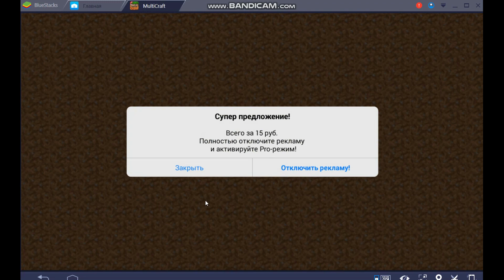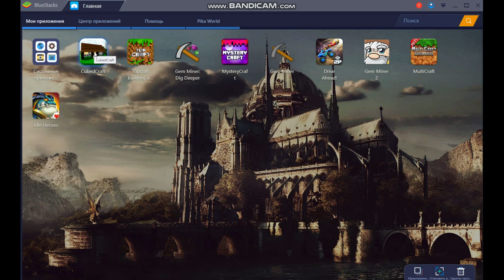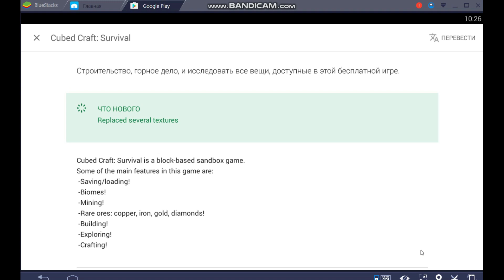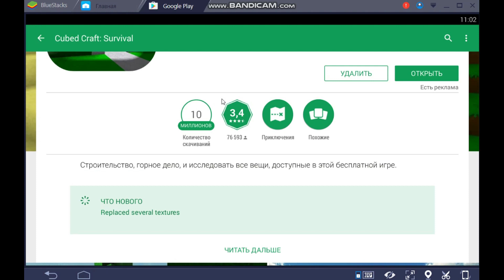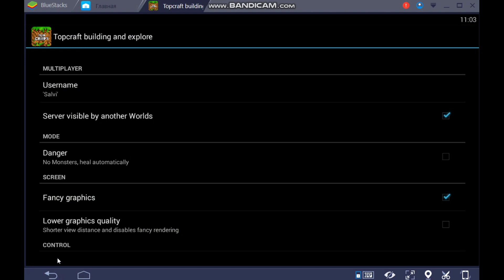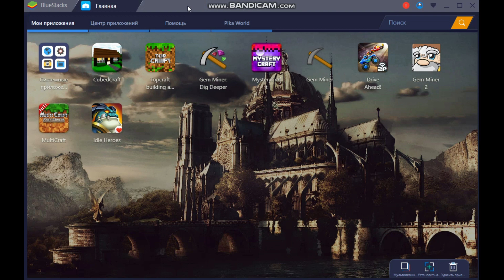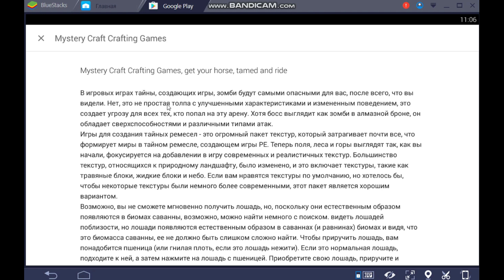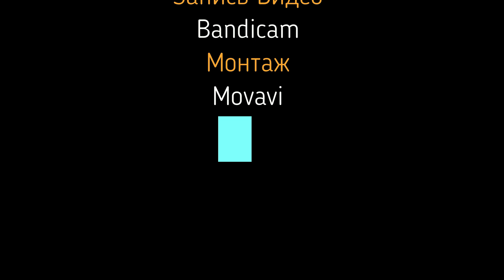Самые худшие копии Майнкрафта на Андроид